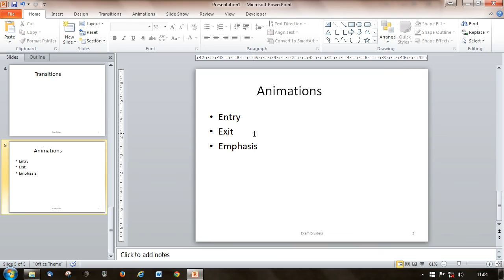PPT 2010 3 1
ECDL PowerPoint 2010 3.1